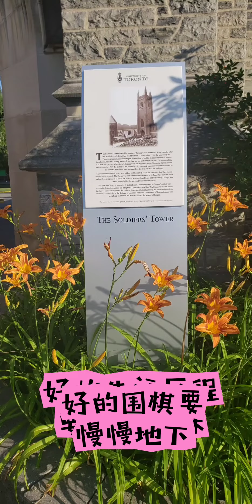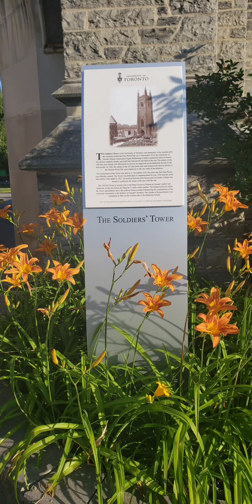下满的围棋-林清玄 Reading by 猫猫老婆